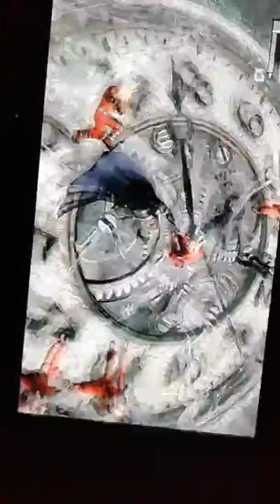Batman arkam city fighting mad hatters thugs